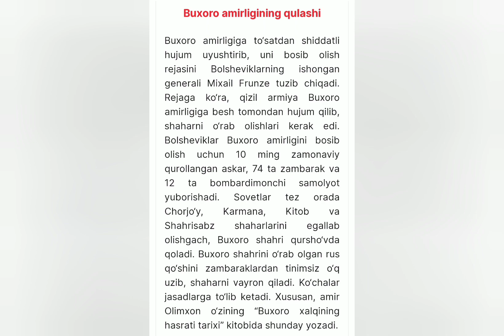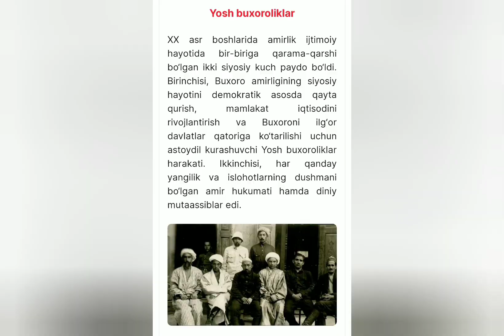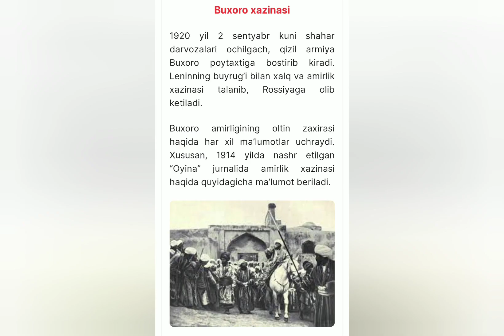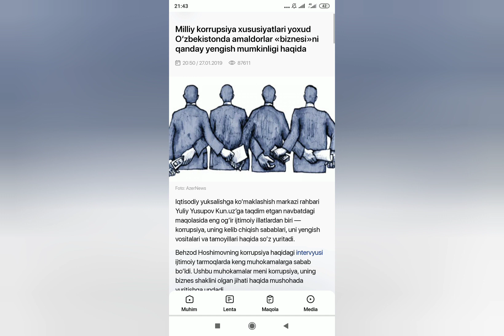Uyg'ongin bolam - Dadaxon Hasan